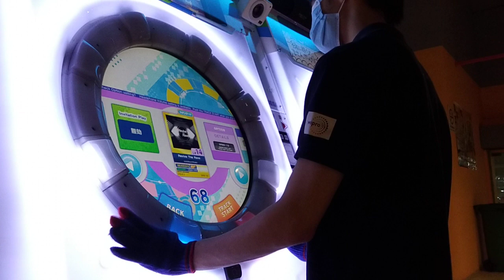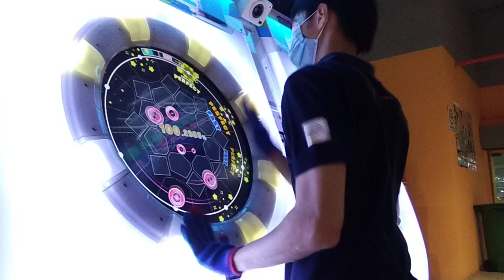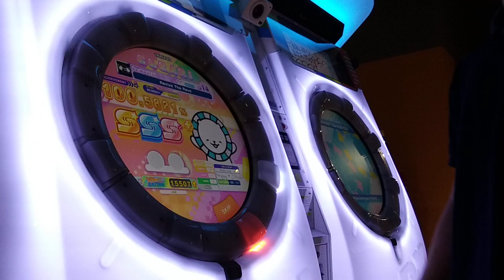Revive The Rave [ST/Re:MASTER]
Date: 07/11/2022